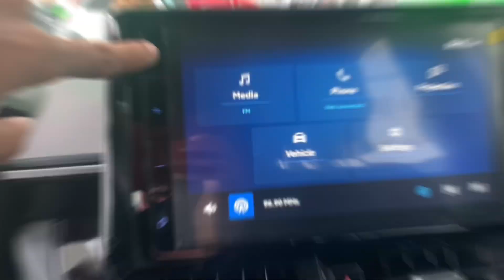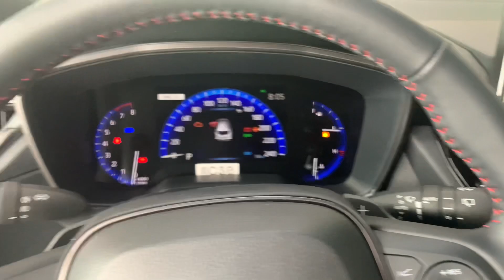Toyota Corolla Cross GRS 2023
Fala galera no vídeo de hoje vamos conhecer o novo modelo da Gazoo Racing que agora estreia também na carroceria do Corolla Cross, o modelo ganha além das já conhecidas características estéticas a suspensão recalibrada além de ser um dos poucos modelos com teto solar.

E fiquem ligados que a gazoo Racing tem planos para trazer mais modelos com sua assinatura das pistas para as ruas e uma dessas unidades pode ser adquirida por você.

Valor do veículo na data do vídeo é:
COROLLA CROSS GR-S 22/23
R$ 197.900,00